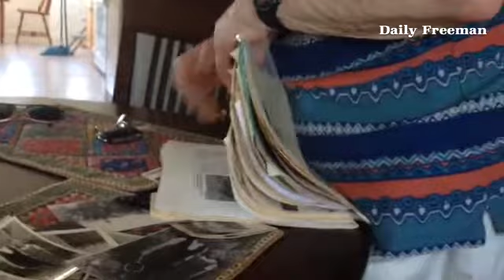New Paltz man reflects on being a German POW during W.W. II.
By: Paula Ann Mitchell - A multimedia journalist, with TV, print background, working at the Daily Freeman & loving her job!